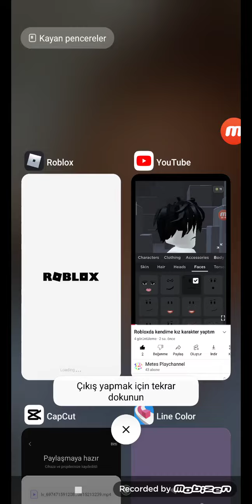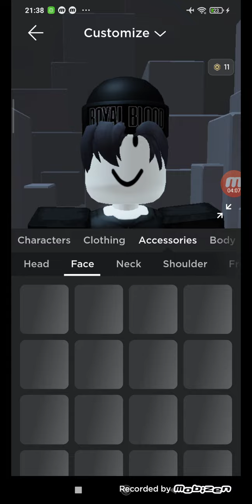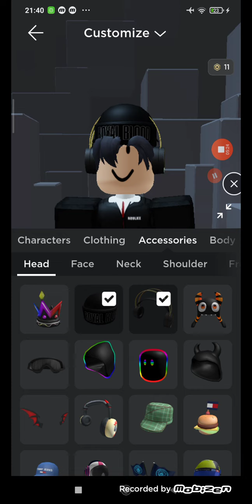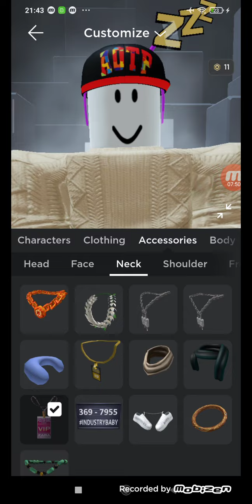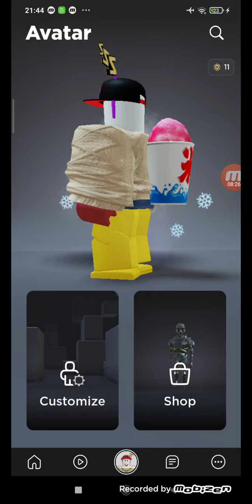ROBLOX BEDAVA 3 AVATAR